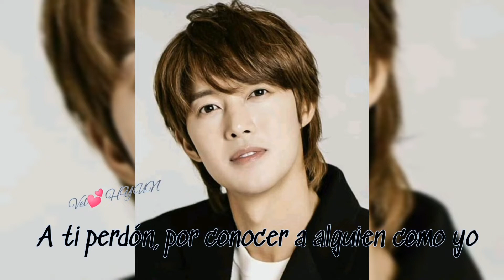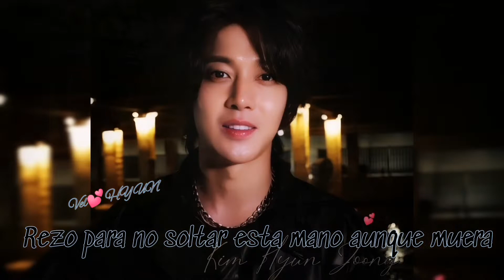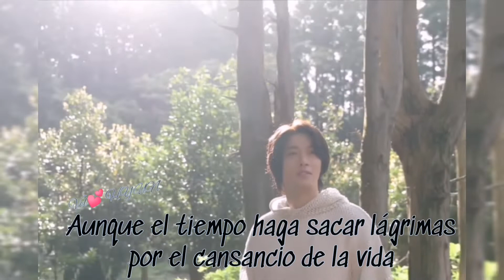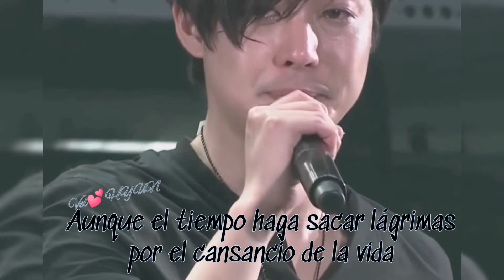Gracias👑💕고맙다 💕Kim Hyun Joong👑@KIMHYUNJOONGofficial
La belleza de tu corazón no tiene límites, Gracias por tan hermosas letras, emociones y momentos junto a ti, Henecia y Hyun Joong 💕👑💕LOVE FOREVER